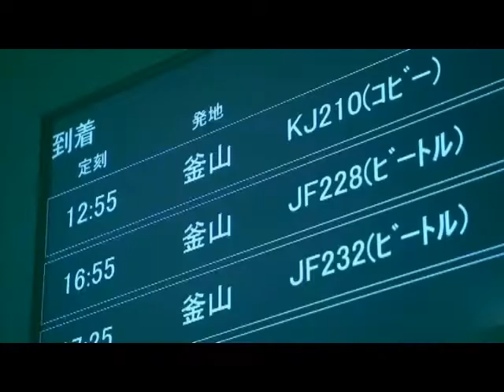Japanman is moving to.....